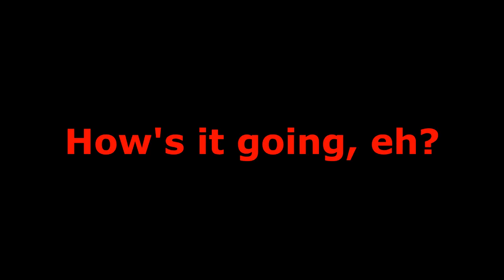Pop Culture Alliance Moveset: Canadaball (Polandball/Countryballs)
Pop Culture Alliance Moveset 3
Canadaball is a Countryball representing Canada is joining Pop Culture Alliance!
I have been a fan of Countryballs since I was almost 15! I also use them to parody Pokemon in my videos.
Next Moveset: Welcome To Kubra Animate (NOTE: I will give her a surprise video!)
After That: Gumball & Darwin (The Amazing World Of Gumball)